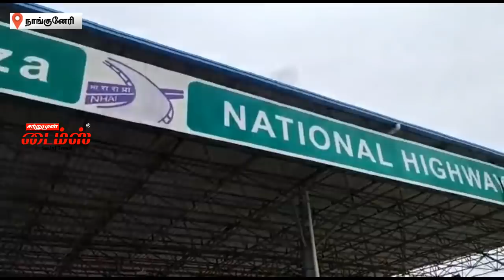வாகன ஓட்டி கேட்ட கேள்வியில் ஆஃப் என டோல்கேட் ஊழியர்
The person who cross the toll gate, ask the staff who are collecting the toll fee about basic facilities which is mandatory for toll to be run as per the rule and list them one by one. which is not available in this toll gate.